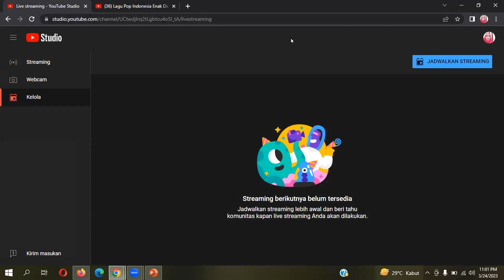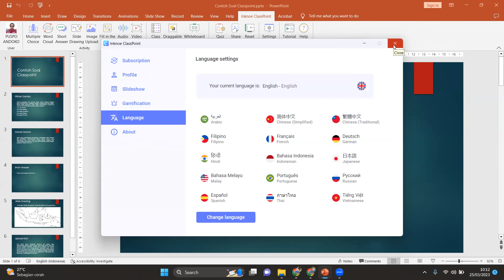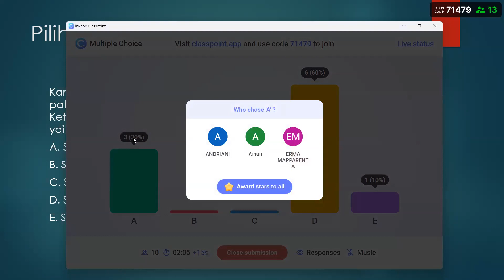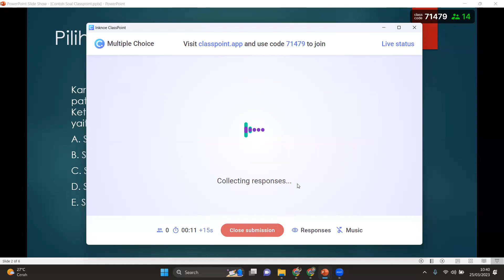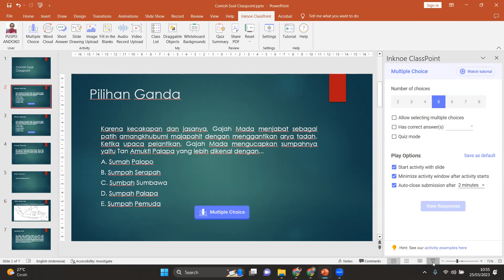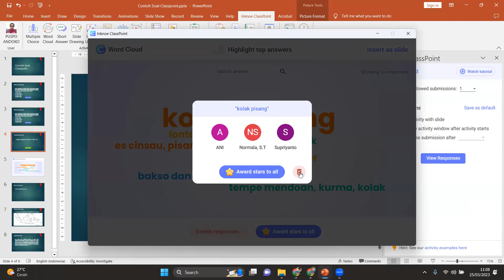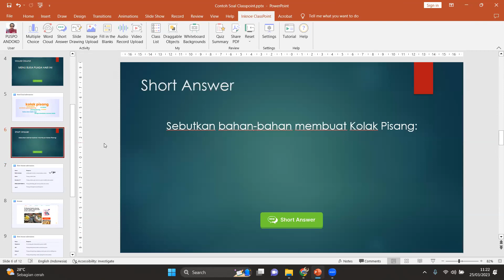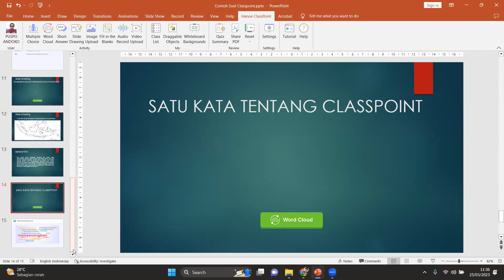BELAJAR CLASSPOINT DI BULAN RAMADHAN